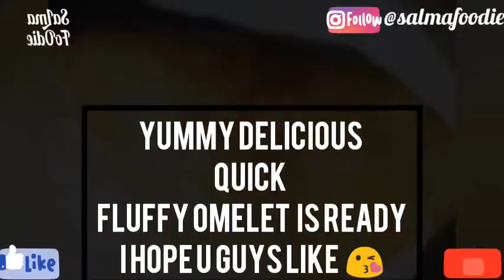Fluffy Omelet Quick and easy